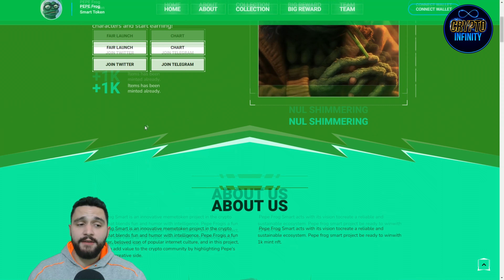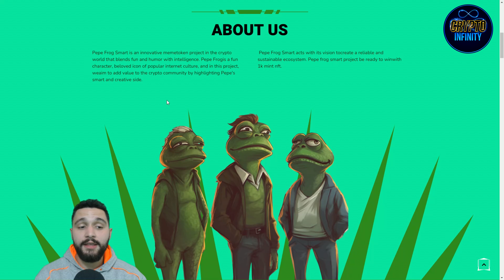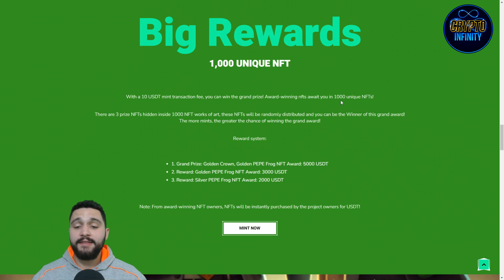Pepe Frog Smart: Where Fun, Humor, and Intelligence Meets in the Crypto World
In this video, we present Pepe Frog Smart, an innovative meme token project that brings together the elements of fun, humor, and intelligence in the crypto world. With Pepe Frog Smart, you can dive into a world where memes come to life, offering you a wide range of unique pepe characters. By minting 1000 of these distinct pepe characters, you unlock the opportunity to start earning in the crypto space. Join us as we explore the exciting features of Pepe Frog Smart, highlighting how it combines entertainment and intelligence to create a unique user experience.

●▬▬▬▬▬▬▬▬ Useful Links  ▬▬▬▬▬▬▬▬●